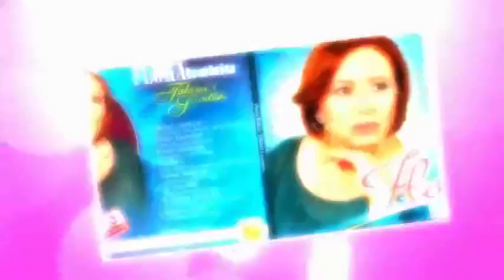Flora Bakiu- Një Zog mali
Aranzhman;Rahman Kryeziu